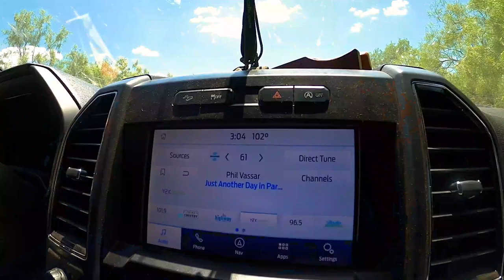HEAR THEM ROAR: Hunting 100% FREE RANGE Axis bucks during the rut!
Lisa and Mark are headed to Texas to hunt 100% Free Range Axis deer during the peak of the rut.  After battling extreme temps over a 100 degrees, Lisa finally gets her chance at a great Axis buck as he is tending a group of does.  Wait to you hear him ROAR!

Special Thanks to Texas Hunting Resources!